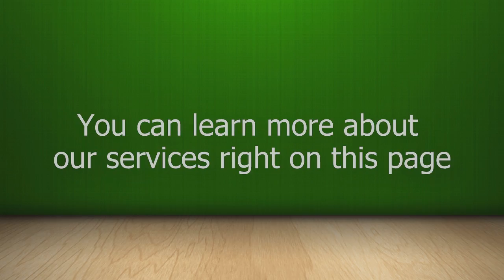ROBERT HOUSTON SARAH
Short Commercial Video DEMO for Robert Houston Johnson.
Anyone who is interested in an Affordable Commercial Video for your business, you are in the right place.
Take advantage of our "SUMMER SPECIAL"